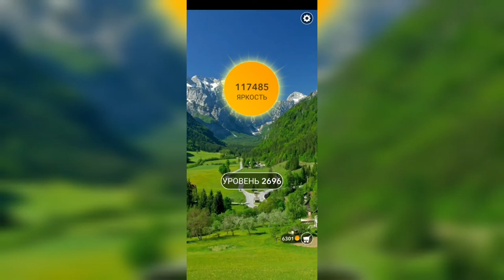Word / Слово Крест: Поиск русского кроссворда / Уровень 2696